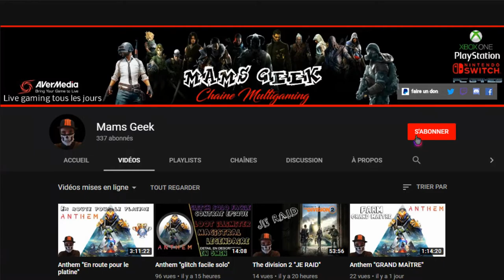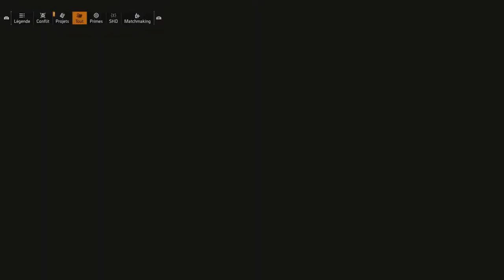The division 2 GAMEPLAY NOCTURNE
Petite session histoire de ce stuf un peux plus